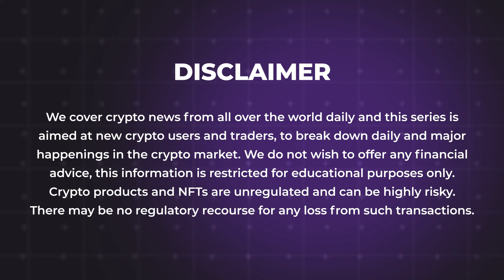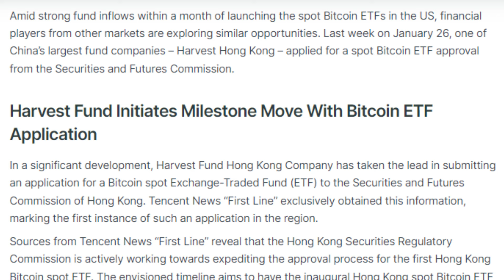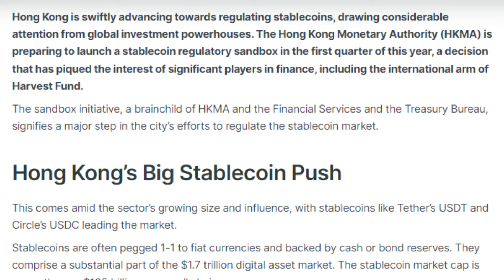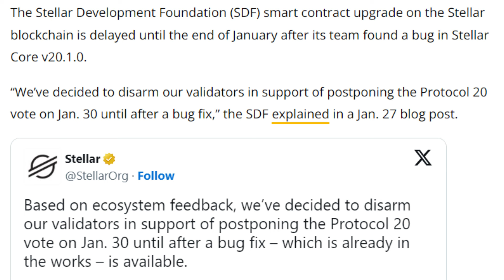30/01/2024 Cryptocurrency Tamil news today | Shiba inu coin news | luna crypto news | Bitcoin Tamil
30/01/2024 Cryptocurrency news today Tamil | இன்றைய க்ரிப்டோ செய்திகள் | luna crypto news Tamil

- South Korean Crypto Exchanges Blocked $82m Worth of Romance Scam Transactions in 2023
- Chinese Fund Giant Harvest Submits Spot Bitcoin ETF Application to Hong Kong SEC
- US Sanctions Will Undermine Dollar and Boost Digital Ruble
- Hong Kong’s Race to Regulate Stablecoins Attracts Global Investment Heavyweights
- YieldMax Files Application For Bitcoin Option Income Strategy ETF
- BlackRock’s Bitcoin ETF Surpasses $2 Billion AUM, Market Remains Uncertain
- Interpol Publishes Report on Crime in the Metaverse
- Stellar foundation urges delay of Protocol 20 upgrade after bug discovery
- "Stand With Crypto” Lobby Group Says 18 US Senators are Pro-Crypto
- Binance Labs Denies SkyArk Chronicles’ Funding Claims
- Argentina’s Milei States Dollarization Is Close, Bitfarms Expands In Paraguay
- Polygon Founder Breaks Down Key Points for Web3 to Attain ‘Internet-Level’ Success